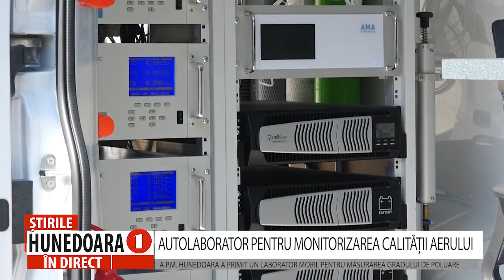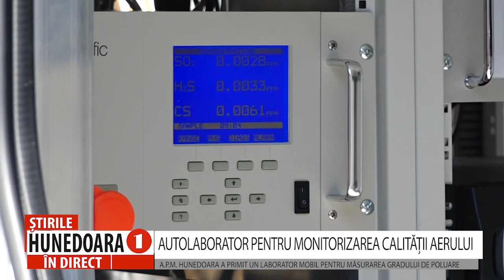AUTOLABORATOR PENTRU MONITORIZAREA CALITĂȚII AERULUI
A.P.M. HUNEDOARA A PRIMIT UN LABORATOR MOBIL PENTRU MĂSURAREA GRADULUI DE POLUARE
             În județul Hunedoara există cinci stații de măsurare a calității aerului amplasate pe fostele platforme industriale și miniere din Deva, Călan, Hunedoara și Vulcan, cu risc crescut de poluare. Din păcate, majoritatea stațiilor sunt defecte, iar ministerul mediului nu are bani pentru a asigura mentenanța acestora. Directorul Agenției pentru Protecția Mediului din județul Hunedoara, Georgeta Barabaș, ne dă însă și vești bune. În urma demersurilor susținute la minister, agenția a intrat în posesia unui autolaborator destinat monitorizarii indicilor de calitate a aerului.